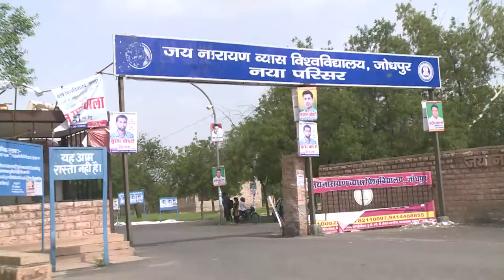Jai Narain Vyas University Promo